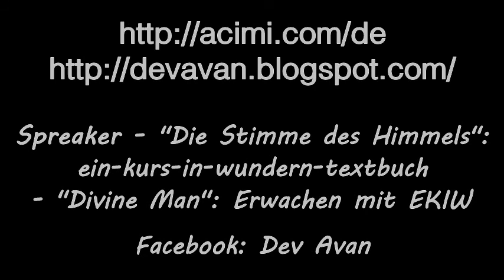Episode 78 ~ Lektion 196 in: Kommentare über Ein Kurs in Wundern mit Devavan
In der Episode 78  mit dem Titel "Die Angst vor GOTT ist vergangen" kommentiert Devavan die Essenz der Lektion 196 aus dem Übungsbuch von Ein Kurs in Wundern:*

196. Nur mich selber kann ich kreuzigen.

"Wenn deine Freiheit nicht gänzlich von GOTT abhängt, wenn du GOTT nicht erlaubst, in deine Angelegenheiten einzutreten und dir deine wahre IDENTITÄT zu zeigen, dann wirst du nicht einmal bemerken, dass du deinen Willen durchsetzt, um in Kontrolle über deine Beziehungen und Träume mit co-abhängigem Verhalten zu bleiben, und das durch Abhängigkeiten aller Art hindurch. Auf diese Art musst du deine Inventur nicht machen, musst dir deine Angst vor Verlust nicht ansehen, oder deine Angst vor wahrer Liebe, und kannst "krank und heiter" bleiben, während du weiter-hin glaubst, dass du fähig bist, dein Leben zu managen. Aber es gibt wirklich einen "Weg-raus", einen Weg, um dich selbst von aller Abhängigkeit und allem Unglück zu befreien, wenn du das so wünschst. Lass uns einander nichts vormachen! All deine hausgemachten Heilmittel sind nichts als Spielsachen, um dich ein bisschen besser zu fühlen, aber sie sind weit entfernt von einer wirklichen Lösung. Was du brauchst ist ein Programm, das deine Art zu Denken entwurzelt. Ich spreche nur über die Veränderung meiner eigenen Wahrnehmung. Indem ich meinen Geist ändere, wird sich die Welt, die ich sehe, ebenso ändern; und das tat sie!. "

Aus dem Buch "Der Ruf an das Grenzenlose - 2012 Aufsätze zur Erlösung der Welt" - (original: The Call to the Unlimited) - auf deutsch bei Amazon

Die in diesen Episoden gesprochenen oder gelesenen Worte zu „Ein Kurs in Wundern®“ stellen die persönliche Meinung von **Devavan und sein persönliches Verständnis dar, und nicht unbedingt die der Inhaber der Rechte für „Ein Kurs in Wundern®“ (z.B. Greuthof Verlag, Foundation For Inner Peace).

**Devavan ist ein erwachter Lehrer GOTTES, der die Lehre von *Ein Kurs in Wundern® demonstriert und ausdehnt, durch die Aktion im Geist von uneingeschränkter Vergebung und bedingungsloser Liebe, die auf seiner singulären ERFAHRUNG beruhen. ---